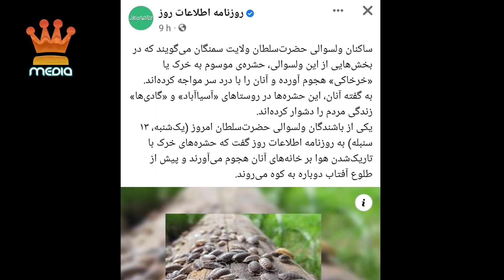خبرفوری حمله مو.جودات تر.سنا.ک بشکل خرک در سمنگان | طلوع Tolo news